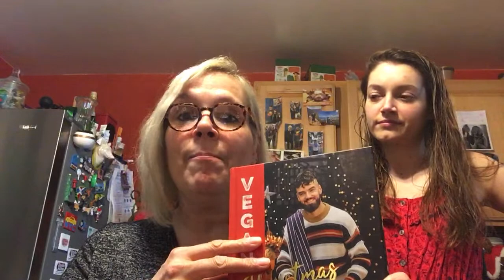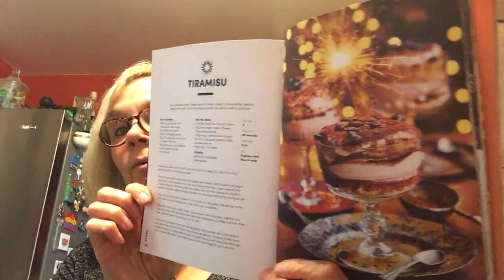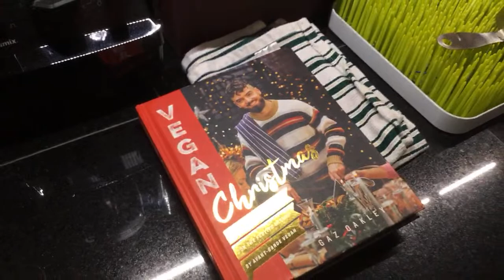Easy Vegan Tiramisu LIVE for Nick!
Cake Layer Ingredients:
1 cup Non-Dairy Milk
1 Tablespoon Apple Cider Vinegar
4 Tablespoons Vegan Butter, melted
1 teaspoon Vanilla Extract
1 3/4 cup All Purpose Flour
1 Tablespoon Baking Powder
1 rounded cup Powdered Sugar
Mix all of the dry ingredients in a bowl & set aside. In another bowl combine the Non-Dairy Milk & Vinegar. Set aside for five minutes to curdle. Add the rest of the wet ingredients & stir before adding to the dry ingredients. Pour out batter on a small cookie sheet covered with parchment paper. Bake at 350 degrees for 15 minutes. Set aside to cool.
Other ingredients:
6 ounces of brewed coffee
1 Tablespoon instant coffee
1 teaspoon Almond Flavoring or flavoring of your choice
1 Package Instant Pudding(vegan)
1 can Full Fat Coconut Cream
Cacao Powder for dusting
Dark Chocolate for garnish
Mix the coffee(cold), instant coffee, & Almond Flavoring in a cup & set aside. In a mixing bowl, whip the coconut cream until smooth. In another bowl whisk the pudding powder with enough non-dairy milk to make a thick, smooth pudding. Add the pudding mix 1/3 at a time to the cream just until combined & set aside.
To assemble - Slice the cake into long 1 inch slices. Spoon 1/2 cup of the cream mixture on the bottom of the serving dish. Arrange half of the sliced cake to completely cover the bottom of the dish. Spoon on half of the coffee mixture. Cover with half of the cream mixture. Repeat with the remaining cake, coffee & cream mix. Top with cacao powder and grated chocolate. Refrigerate for at least half an hour to overnight. Enjoy cold!